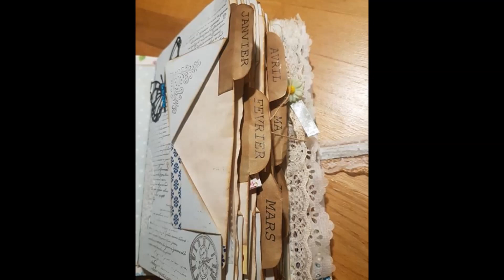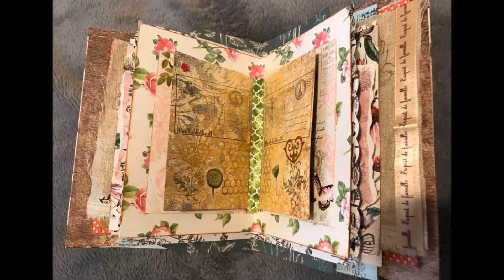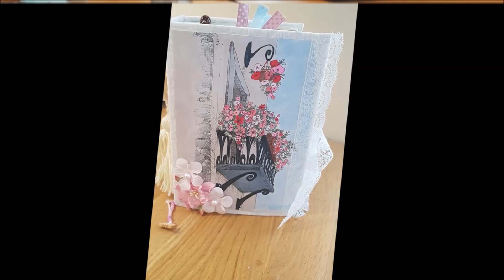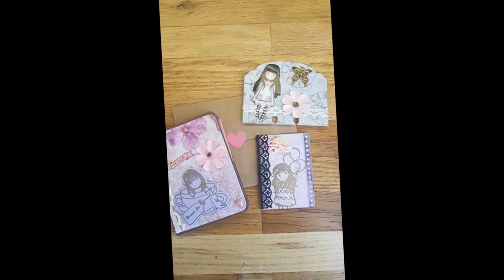Scrap swap et junk journal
Scrap swap et junk journal est un groupe facebook axé sur le junk journal et le partage il fête ses 1 an. Voici quelques unes des créas des membres. Bon visionage